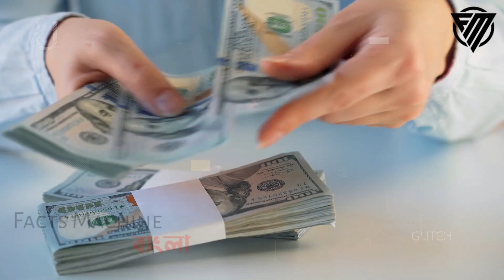ভারত কেন দুনিয়া থেকে আবর্জনা কিনে নিচ্ছে।এমন প্রসেসেই ভারতের এই অবস্থা।Why India Buying Garbage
আজ আমরা আপনাদের সামনে দুনিয়ার এমন একটি বিষয় নিয়ে কথা বলতে চলেছি।যাকে বলে হয় দুনিয়ার সংকট।কিন্তু এই সংকট যখন সবার কাছে সম্পদ হয়ে যায়।তখন আমাদের দেশ এগুতে আর কোন বাধাই থাকে না।তাহলে চলুন জেনে নেয়া যাক ভারত কেন দুনিয়া থেকে আবর্জনা কিনে নিচ্ছে।আশা করি ভিডিওটি ভালো লাগবে।